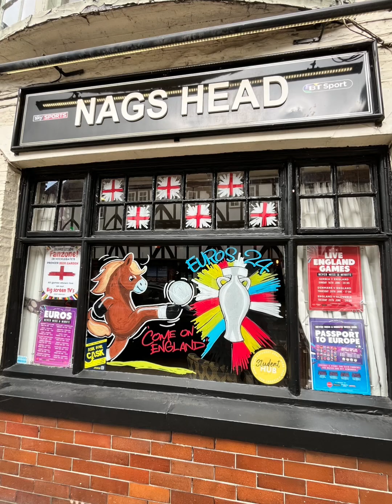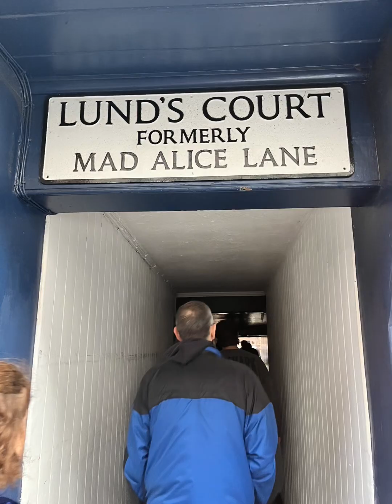Out and about in York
We had a wonderful day in York! There is SO much to explore in this city, too much to do in one day for sure! We walked over 20,000 steps and saw so many interesting parts of the city! Lots of fun shops too! We ended the day by meeting up with a few people from the group and going on a ghost tour, and having a drink at a haunted pub. travel adventures cat history york I can’t wait to go back, there’s so much more to see! travel adventures history travelmemories tracytheteachertravels cambridge uk ​⁠ @RabbiesToursTV